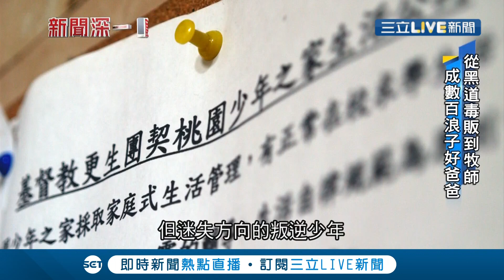曾加入黑幫兩度進出監獄還染上嚴重毒癮...張進益從刀口舔血的黑道弟兄 洗心革面成了拯救孩子的牧師 成立少年之家決心跟黑道搶孩子│記者 陳乃瑜 陳致宇│【社會大小事】20210315│三立新聞台